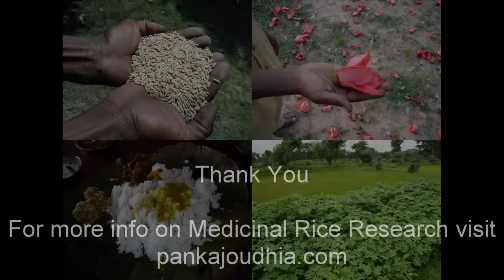Medicinal Rice B4 Formulations for Excess Salivation: Pankaj Oudhia's Medicinal Plant Database